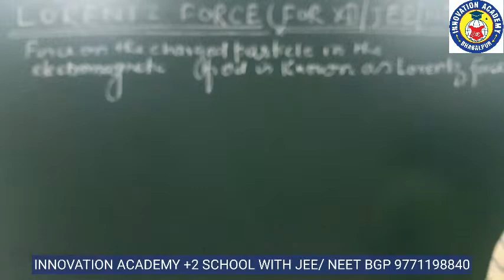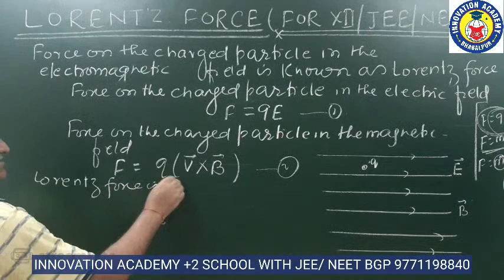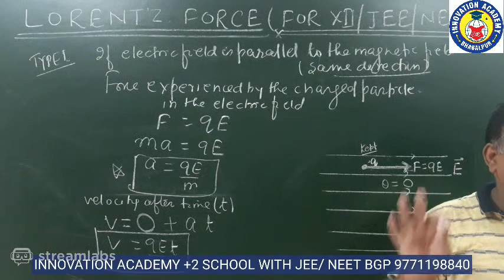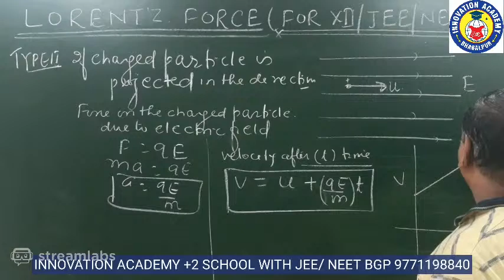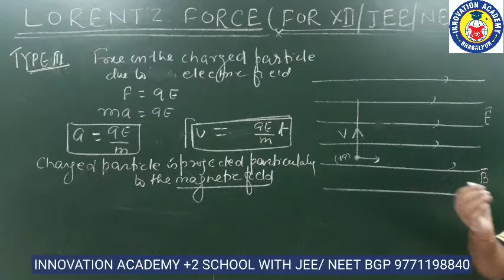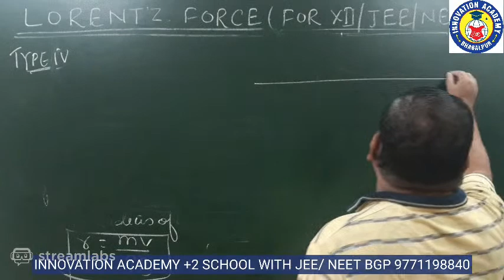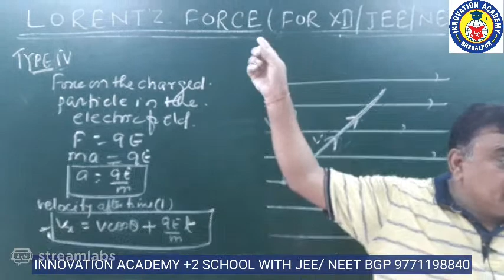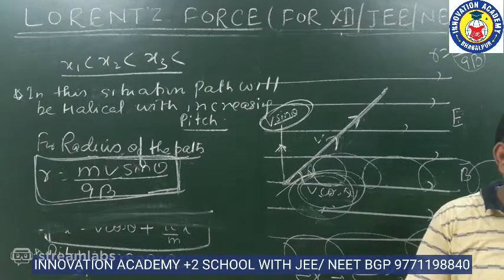Electromagnetism#22 Lorentz Force (12/JEE/NEET)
In this lecture I have discussed Lorentz Force
#12/JEE/NEET
Innovation academy app download
No.1 +2 School and Coaching Institute (For 11/12/IIT/NEET) In Bihar.